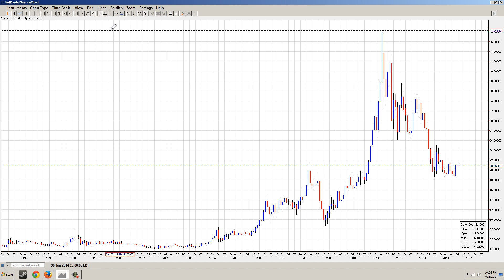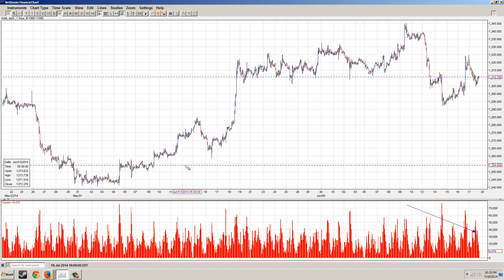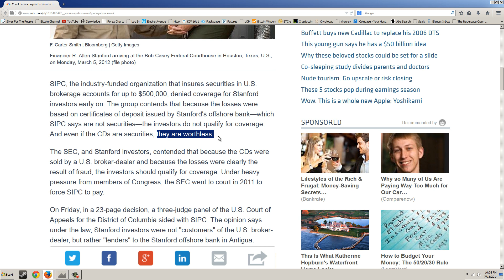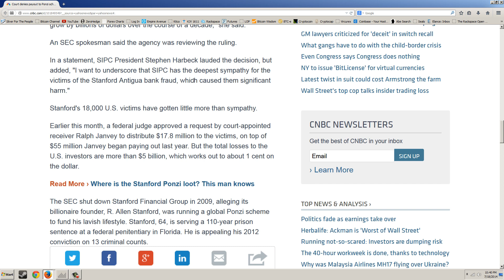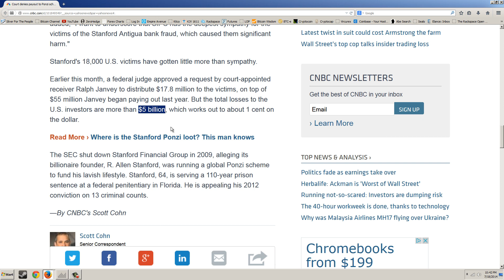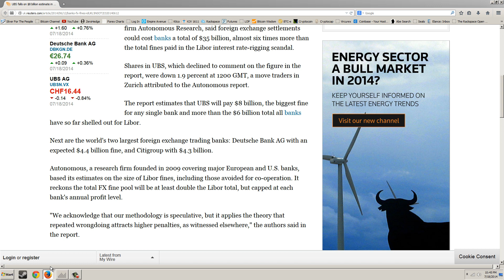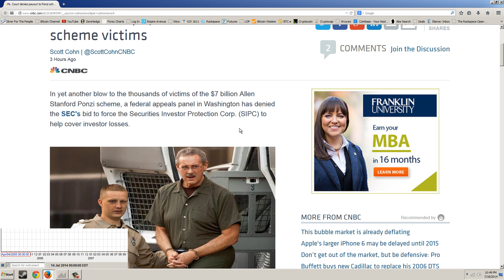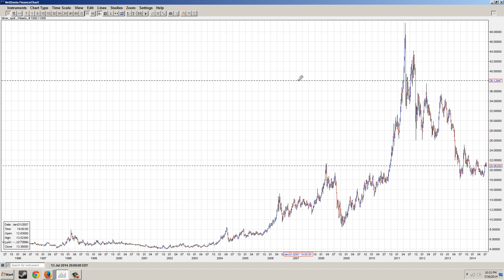Silver Update 7/18/14 Fine Racket